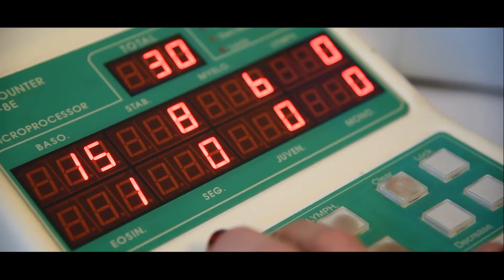Υγείας Θέματα | video presentation